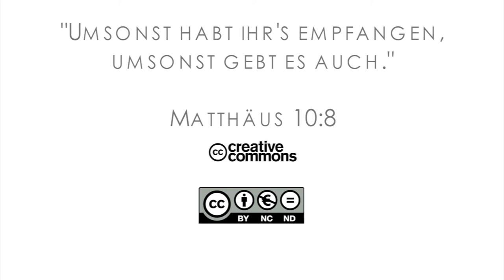15Q03 / 13-06 Missionare in der Bibel